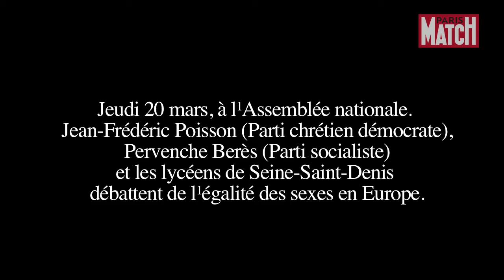Lycéens et députés débattent de l'égalité hommes-femmes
Les lycéens participant au cycle d'auditions politiques organisé par EuropaNova, et dont Paris Match est partenaire, ont débattu jeudi 20 mars de l'égalité hommes-femmes. Discussions explosives au programme.